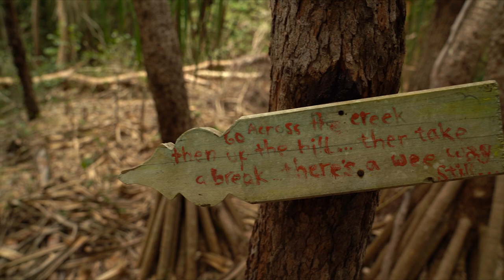Sailing the Great Barrier Reef featuring goats and creepy coconuts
Join us as we continue sailing on O2 and venture Northward along the Great Barrier Reef.

We get to see some goats, some creepy coconuts and just a few beautiful locations...

Go check out or last video if you haven't already for the highlight of our sailing adventure!

Love Tahli + Sam